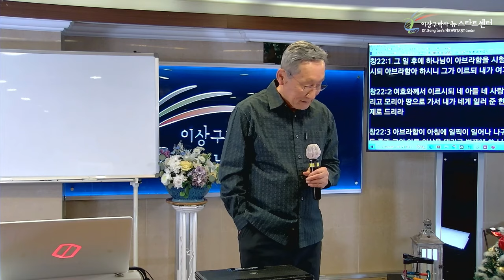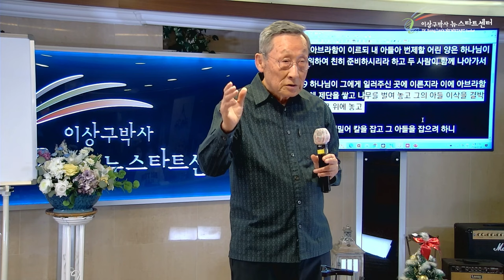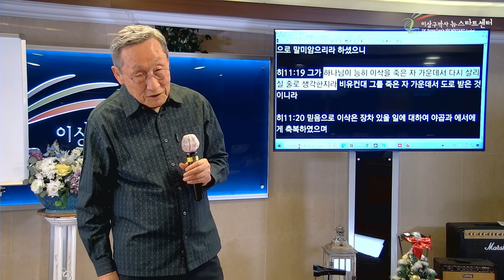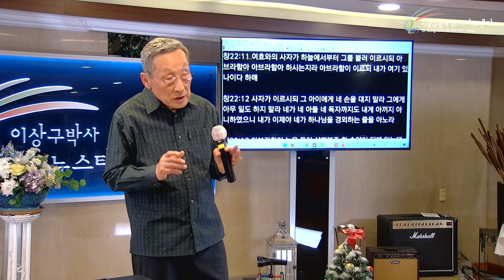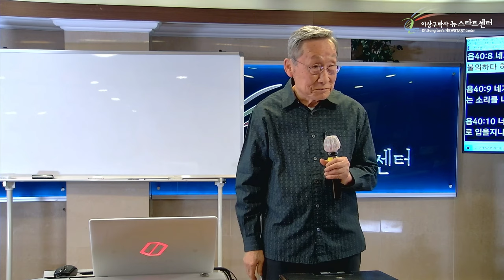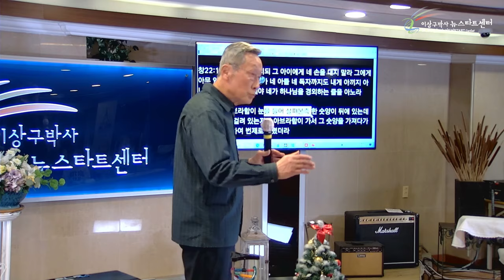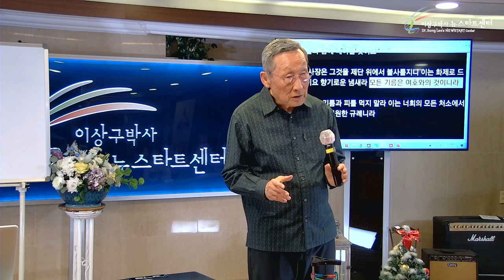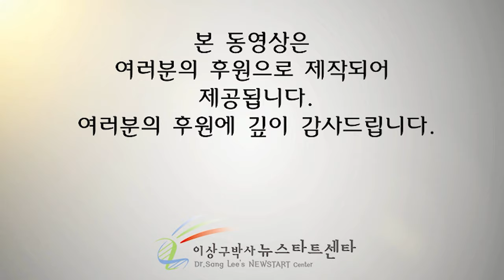[뉴스타트 성경강의 15강] 마침내 증명된 이브라함과 이삭의 믿음